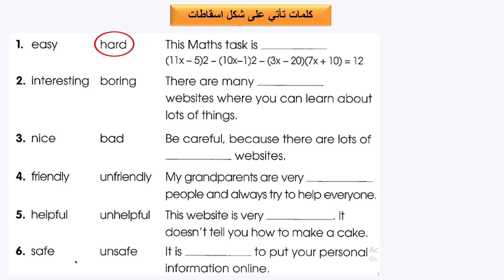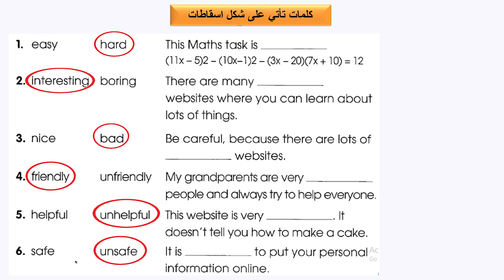السادس ابتدائي/ الوحدة الثالثة/ اسقاطات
السلام عليكم وياكم زياد علي بهذا الفيديو شرحت كلمات تاتي على شكل معاكسات واسقاطات التابعة للوحدة الثالثة
ملزمة الانكليزي السادس الابتدائي